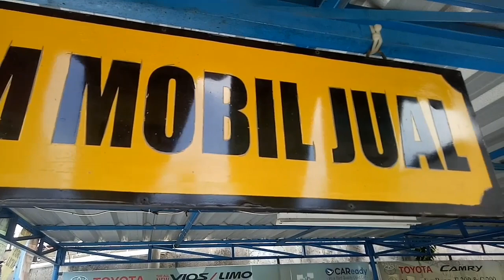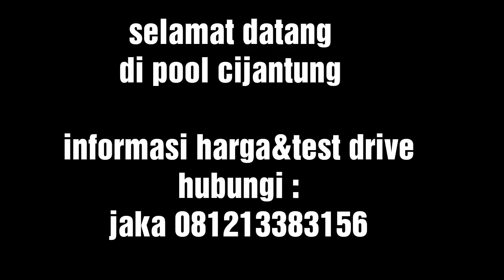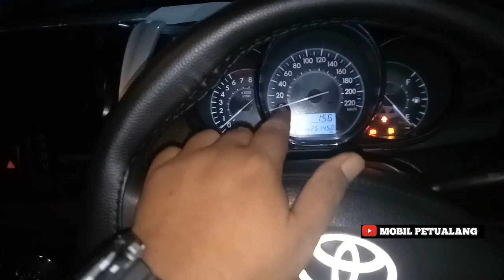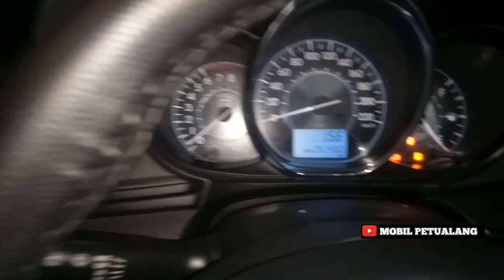PROMO VIOS LIMO GEN 3 FULL UPGRADE 75 JT Only 3 unit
mohon dibaca dengan jelas ya gan

Harga unit standar gen 3
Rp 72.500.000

Promo Harga Udpgrade
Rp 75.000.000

- velg oem ring 15
- kaca film
- pwr window
- audio + kamera mundur
- remote dan alarm

Promo hanya 3 unit saja
Tgl 1s/d 14 juli 2020

Kami jual qualitas
Bukan kwantitas

Pool cijantung
admin mobil petualang